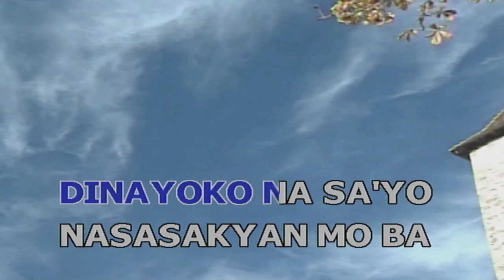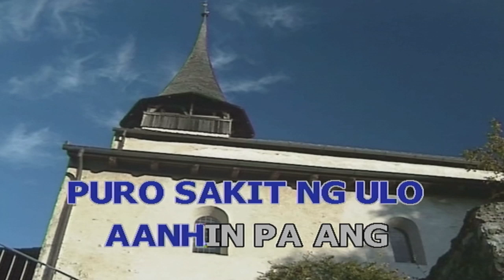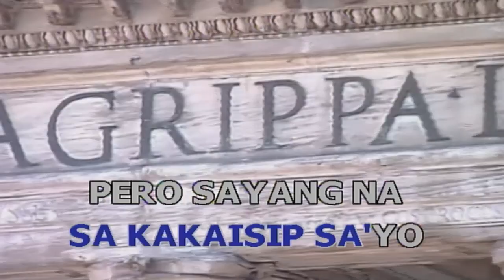AYOKO NA SA YO